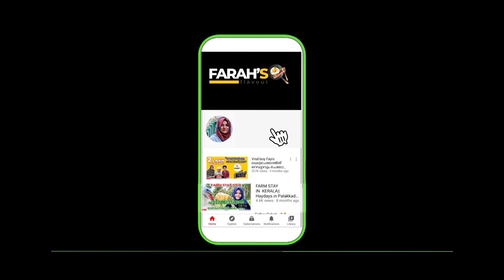Chocolate pudding , No China grass, No gelatin|Pudding recipe in malayalam |Farah'sflavour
By Shameenamujeeb-Food,tips, travel n life vlogs Thank You so much for your support and suggestions. We hope you enjoy watching our contents and pardon us if any mistakes happen .keep supporting and sharing .Love you all Farah’s Flavour by Shameena Mujeeb YouTube channel related Business ( Promotion/Marketing) Contact.